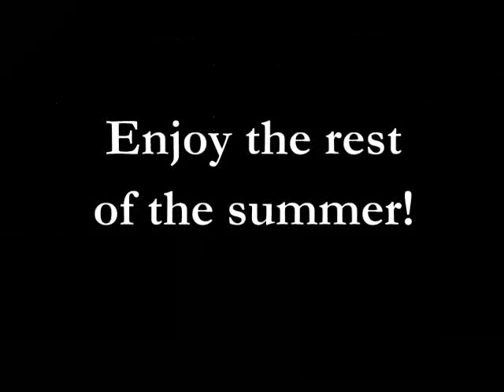Awsome Sand Castle: Castle of DOOM by Croft!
I LOOOOVE sittin on da beach and spending all day on kick-ass sandcastles.  I love how one starts out with just a big pile of sand and hardly any intentions and it just builds itself and becomes what-have-you.

The skulls weren't planned but out of the sand they came.  I LOVE it.  Will be building another at the end of September but I'll have help from j.a.g so it should be bigger and better than ever!

Summers almost over!! Unless your in Oz!!!